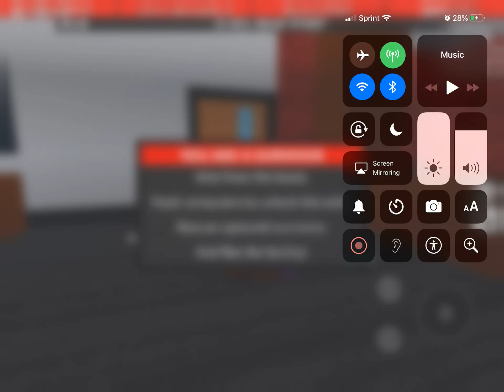Ahhh Escape The Beast!! (ROBLOX)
I did so bad comment if i did or not